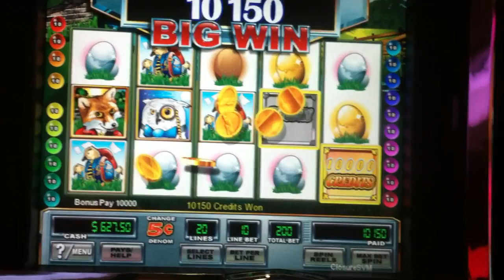Goosin' Around Slot Machine Bonus - Big Win!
Nickel Denom - $10 bet